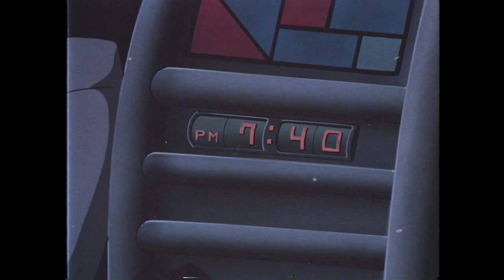PONSUDA - HYENAS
👓 I GOTTA GO GET IT

🌌 Phonk or Else!